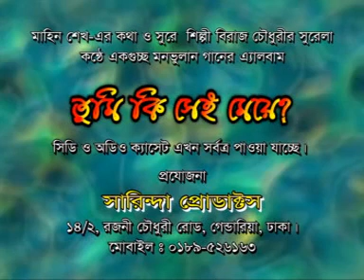কিশোর বেলা | Kishor Bela | Nijhum Palash | BH Media | New Song 2022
Today We are going to share your favorite newsong2022 kishorbela কিশোরবেলা belalhossain By BH Media. So friends just keep in watch our bhmedia channel for new & latest updated all entertainment videos you might like this.

Audio Details
Song Name               Kishor Bela
Singer Name             Nijhum Palash
Lyric                           Akkas Dewan
Music                        Almas Ali

Video Details
Video Edit                            K Alom
Director                                 Belal Hossain
Label                                     BH Media
Produced by                        BH Media

Copyright Warning
This content is Copyright to BH Media. Legal action will be taken against those who violate the copyright of the following material presented!

We are committed to response your every single activity so you can submit your positive/negative comment or feedback in comment box.